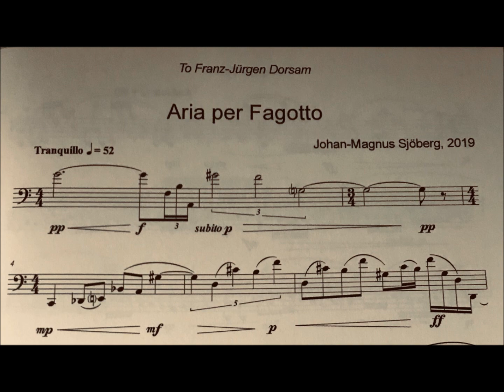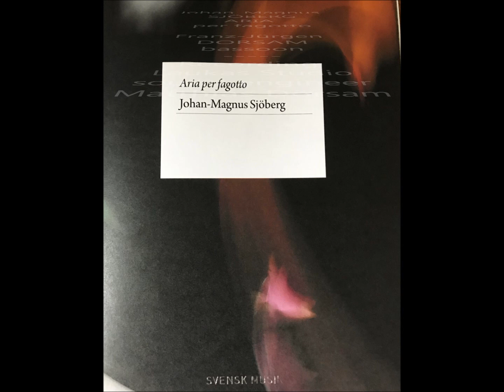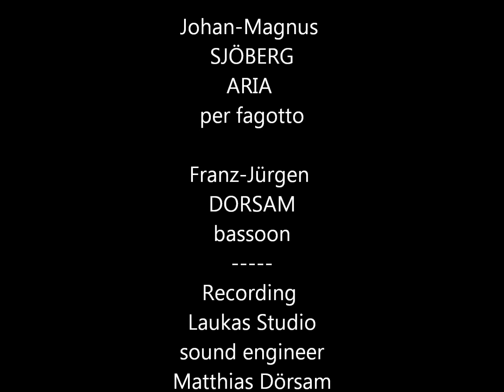Aria per Fagotto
Musik; solo per Fagotto